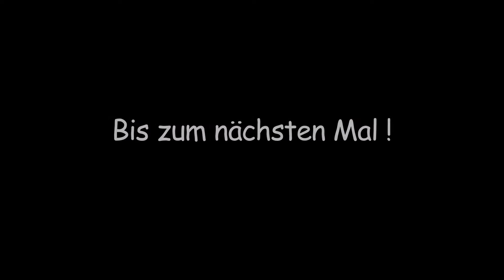Gärtner Sönke - Folge 14: Sägespäne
Pflanzenfreund Sönke erklärt diesmal die Vorteile von Sägespänen bei der Pflanzenpflege.